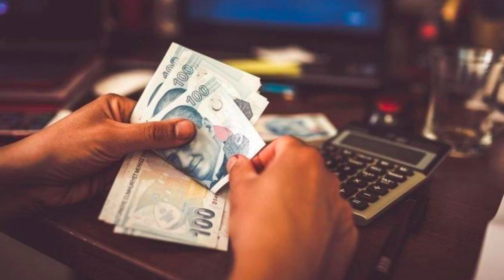Nakdi Ücret Desteği Ne Zaman Yatacak Mart 2021